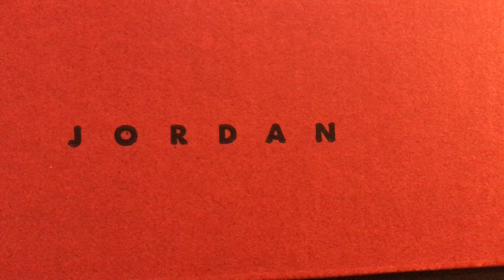Jordan 12 Flu Games!!